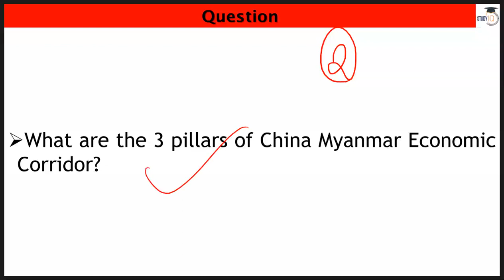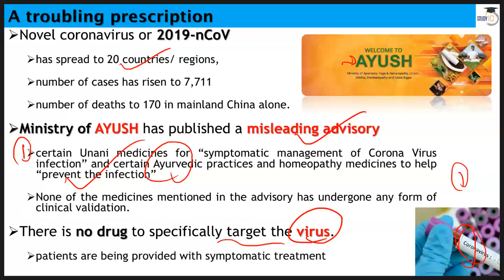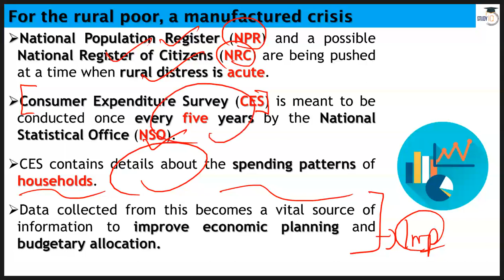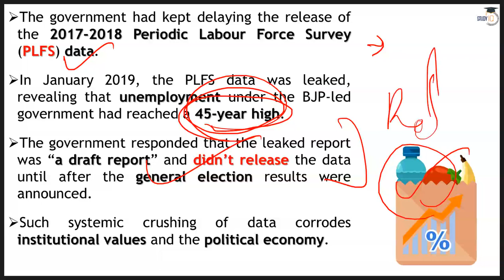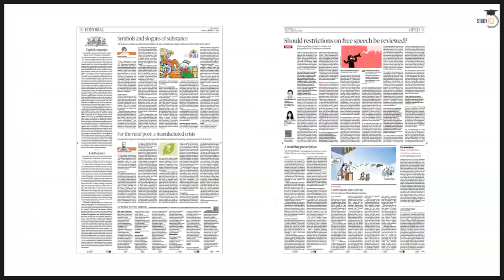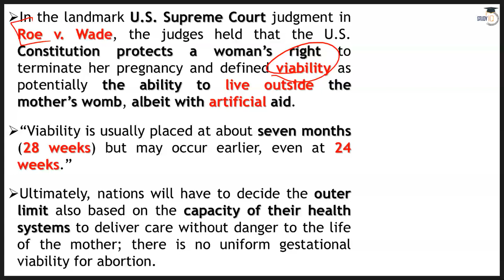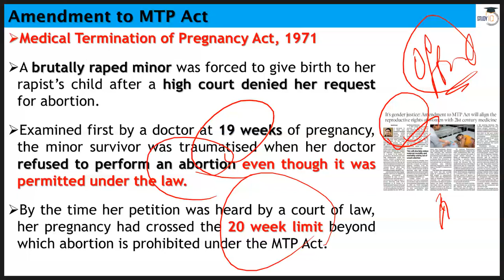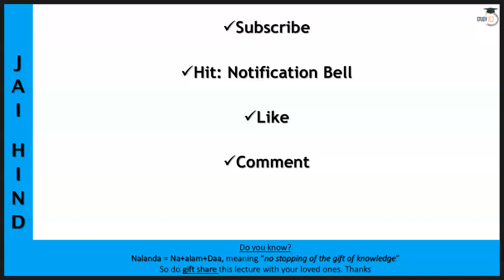English 31 January 2020 - The Hindu Editorial News Paper Analysis [UPSC/SSC/IBPS] Current Affairs